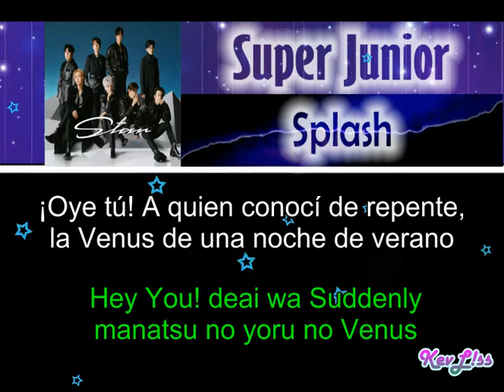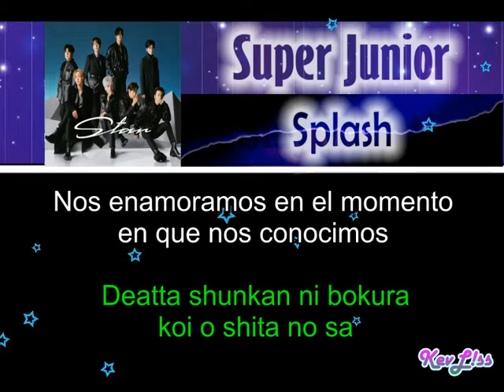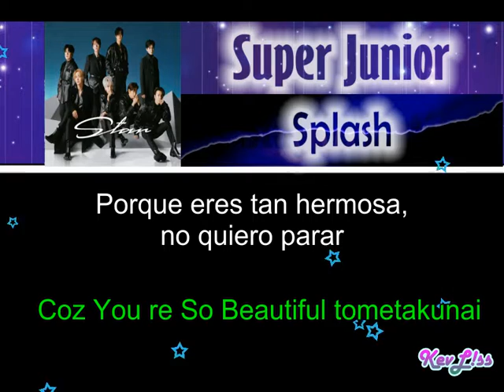Super Junior - Splash (Yesung) [Letra Sub Español + Rom]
Tema: Salpicas